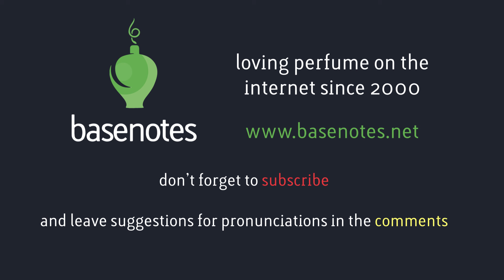Pronunciation Guide to Italian Perfume Brands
Here is the third of our pronunciation guides. This time we're off to Italy, to learn how to pronounce various Italian fragrance and fashion brands:

* Acqua di Parma
* Byblos
* Dolce & Gabanna
* Krizia
* Laura Biagiotti
* O'drìu
* Pino Silvestre
* Prada
* Profumi del Forte
* Roberto Cavalli